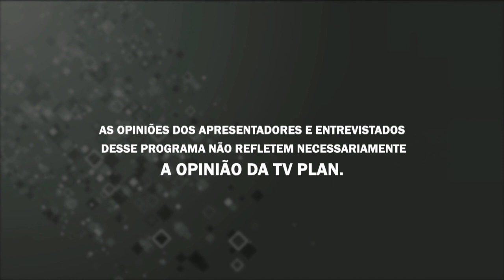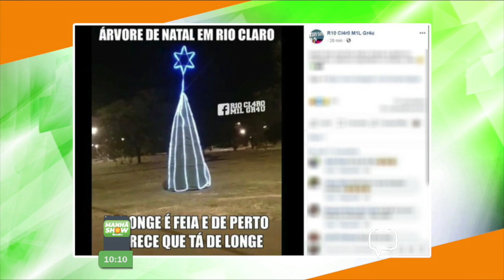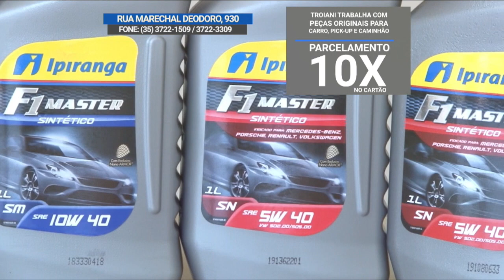MANHÃ SHOW 24 12 19